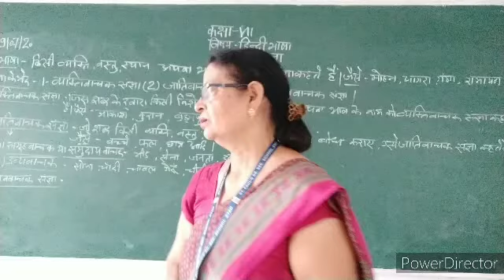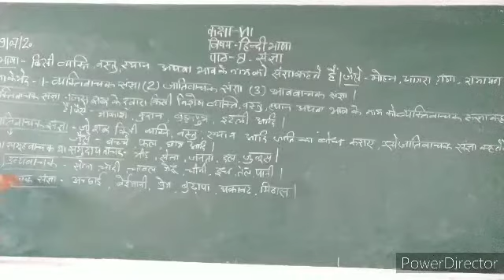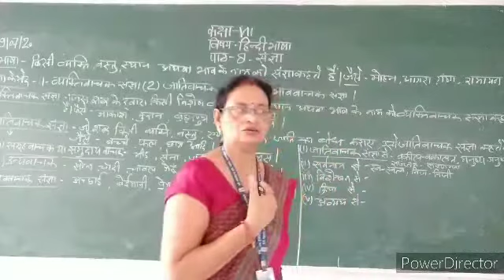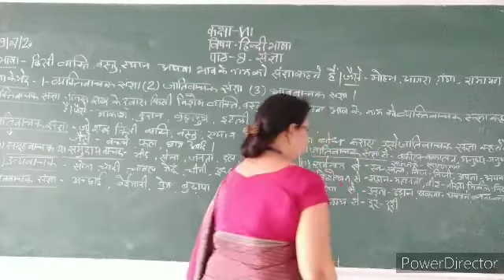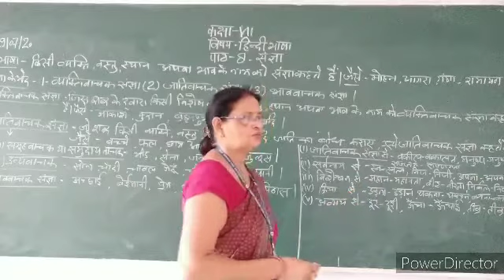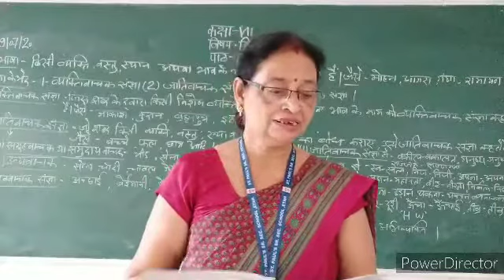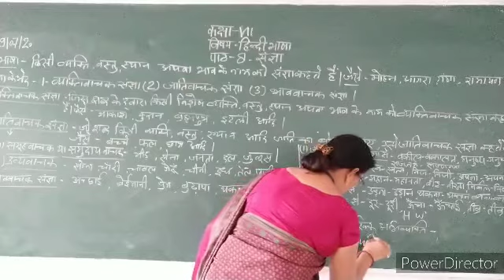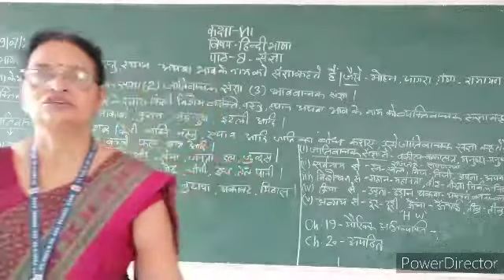CLASS 7 H .LANG. CH 8 V2 28 AUG